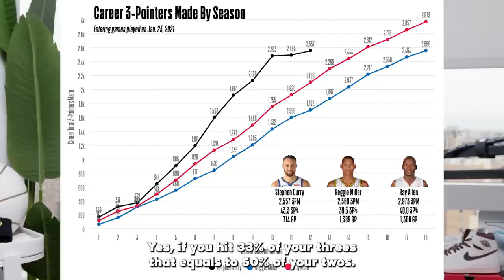20 Things Casual NBA Fans Don't Know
FOLLOW THE FUNG BROS.

CAMERA //
EDITOR //